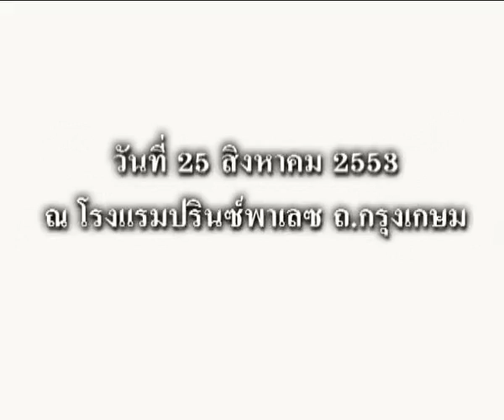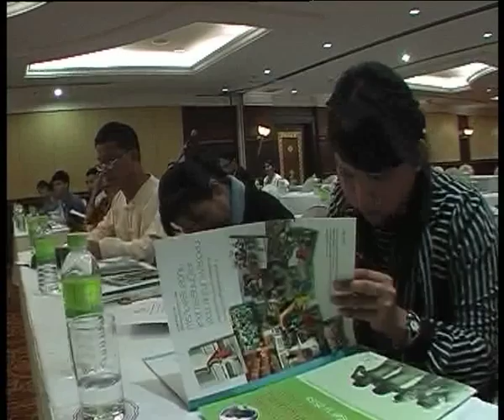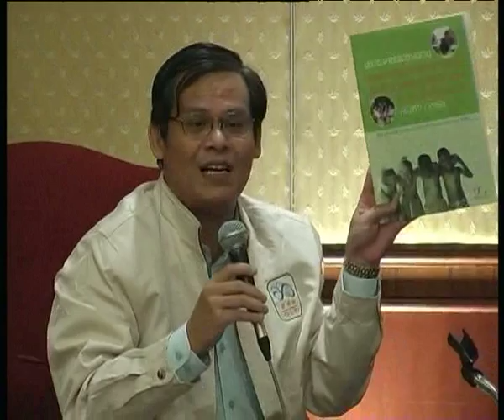แถลงข่าว เด็กนอกระบบ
งานเสวนา "เด็กนอกระบบการศึกษา: สถานการณ์และทางออกของปัญหา" พร้อมประกาศสนับสนุนทุน "โครงการส่งเสริมการเรียนรู้และพัฒนาคุณภาพเยาวชนในระดับท้องถิ่น (เทศบาล)" ครั้งที่ 1/2553